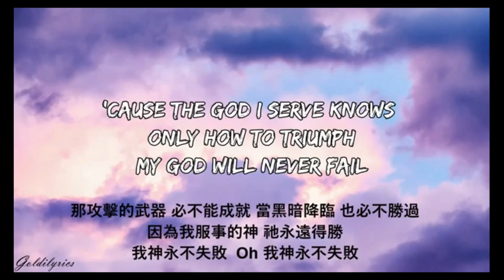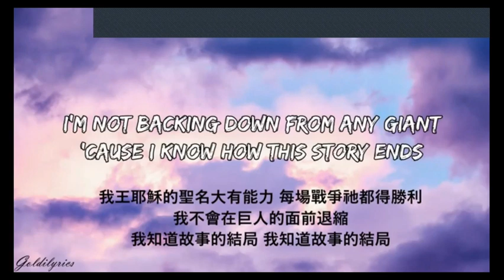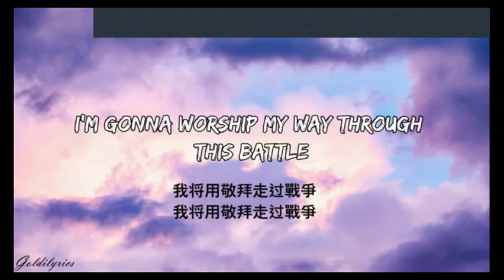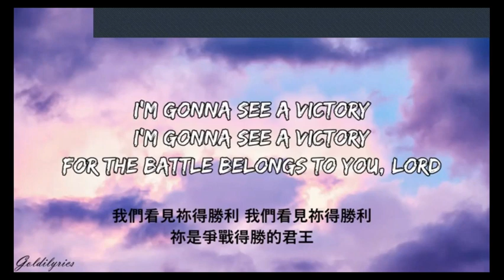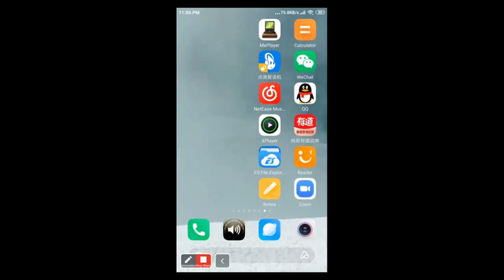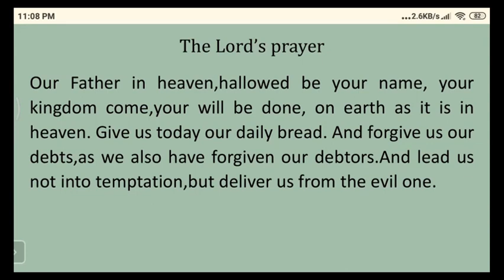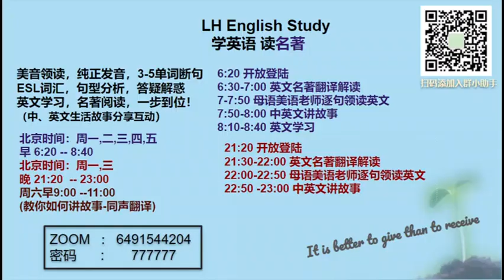20220518讲见证故事配英文字幕